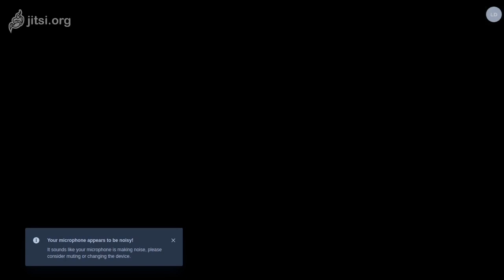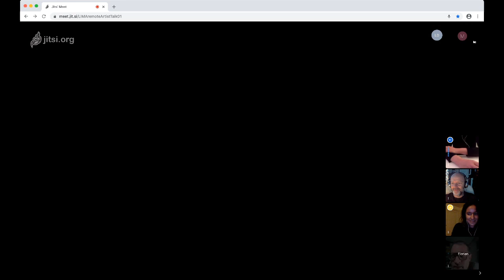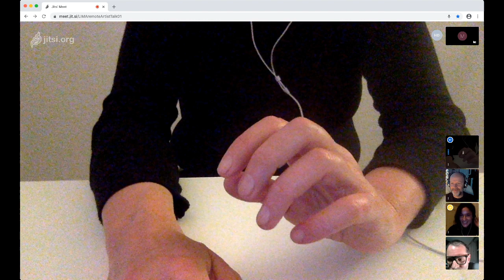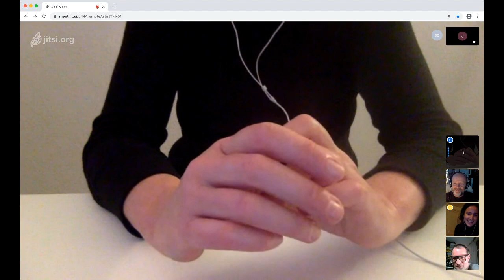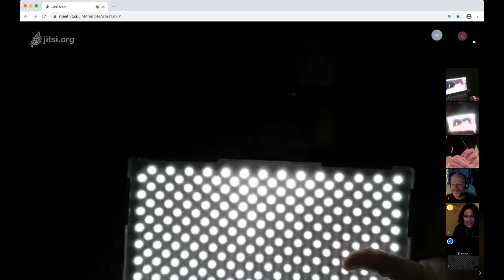Joan Heemskerk (JODI) in conversation with Heath Bunting, moderated by Florian Cramer.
In the current situation where social distancing is the norm and physical meetings and events have been replaced by online gatherings and video calls, we are more depending on technology than ever before. But what if these online structures are no longer there or stop working? Do we have to find and create alternative structures to stay alive or is technology of vital importance in our modern world - and should therefore be part of our survival strategy? And if so, how?

These questions of how and to what extend build technological infrastructures and to believe in the continuous development of technology (or not) addresses current issues as well as historically recurring topics. In this LIMA online program, internet artists Joan Heemskerk (JODI) and Heath Bunting will discuss and reflect on the position of the internet and whether it could be part of a modern survival strategy. The conversation will be moderated by Florian Cramer.

Joan Heemskerk (JODI)
JODI is a duo consisting of Joan Heemskerk and Dirk Paesmans. The two artists, with a background in video and photography, turned their attention to the web in the 1990s, and became key participants of the net.art movement. JODI has created some of the most subversive internet artworks since, subjecting the medium to a critical analysis and dismantle its structures. The work of JODI uses the widest possible variety of media and techniques, from installations, software and websites to performances and exhibitions. In a medium-specific way, the work deconstructs and analyses the languages of new media: from visual aesthetics to interface elements, from code to breaking code. JODI challenges the relationship between technology and users by subverting our expectations about the functionalities and conventions of the systems that we depend upon every day.

Heath Bunting
Heath Bunting has exhibited, performed and taught internationally for over 25 years. During the rise of the internet, he was, like JODI, a key participant of the net.art movement and founded irational.org. Bunting has produced many highly recognised internet projects and has helped form a strong context for the practice of net.art. Recently, he has moved into the field of genetics proclaiming it to be the next "new media". He’s also developing work in the area of physical network performance. In his current work, The Status Project, Bunting uses artificial intelligence to search for artificial life in both societal and natural systems. Bunting regularly runs training workshops in artist resilience.

Florian Cramer
Florian Cramer is a lecturer, researcher, writer and theorist. He works as a practice-oriented research professor in 21st century visual culture at Willem de Kooning Academy and Piet Zwart Institute in Rotterdam. Cramer is specialized in autonomous practices, focusing on DIY artist-run initiatives and self-organisation as contemporary art. Florian Cramer studied literature and art history at FU Berlin, Universität Konstanz and University of Massachusetts at Amherst. He received an MA in comparative literature, art history and modern German philology from Freie Universität Berlin and holds a PhD in comparative literature.

This program is part of LIMA’s online series that takes place every Wednesday at 8 pm.